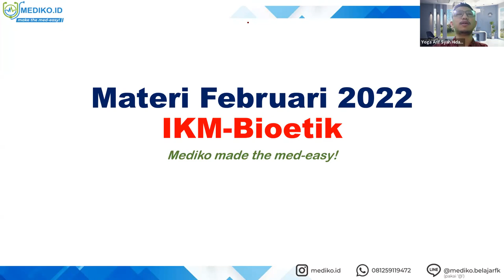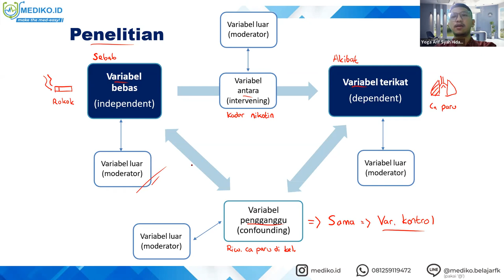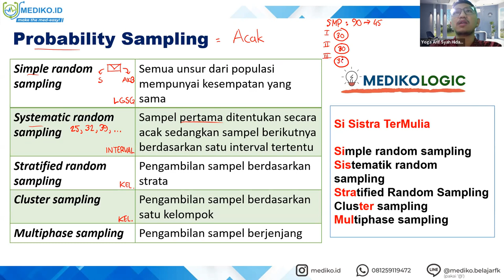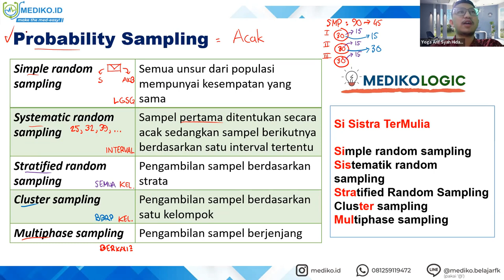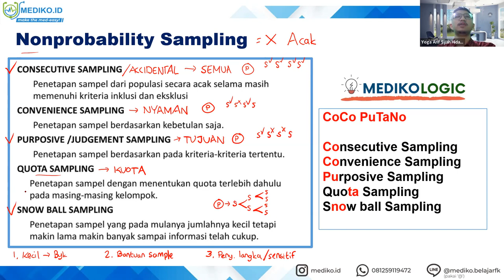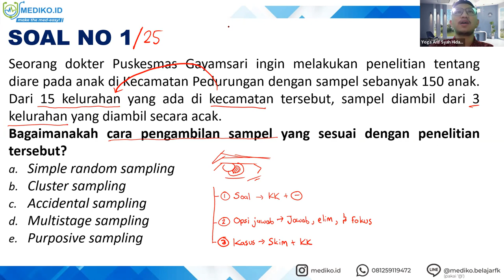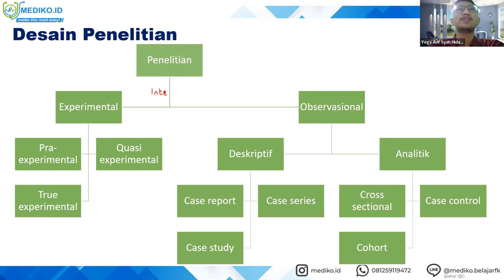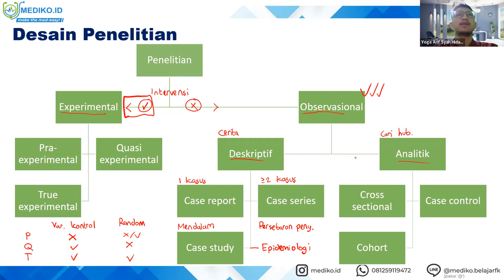#1 Bimbingan UKMPPD IKM (Ilmu Kesehatan Masyarakat) - Materi Kedokteran dan Kesehatan